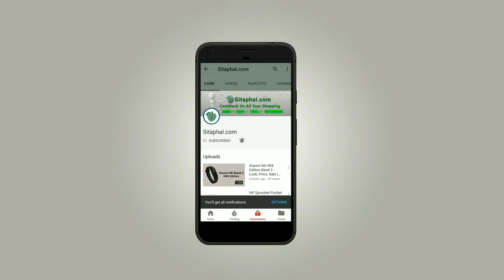Mi LED TV 4 PRO - Look, Price, Sale (Flipkart, amazon, Mi)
Mi LED TV 4 Pro Specifications/features:

Display: 55-inch with 3840x2160 pixels
Operating System (OS): Android Oreo
Processor (CPU): 1.8GHz Quad-core
RAM: 2 GB
Storage: 8 GB
Warranty: 1 Year Manufacturer Warranty